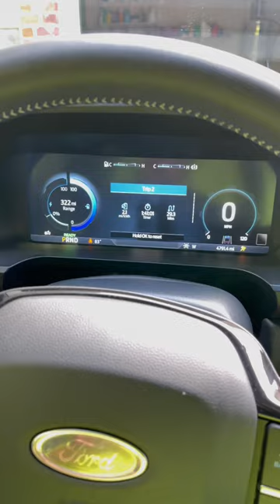2022 Ford F-150 Lightning Startup and 100% Charge Range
We hop in and start up the 2022 Ford F-150 Lightning. Also show off the Platinum Extended Range's full-charge estimated range!

2022 F-150 Platinum Specs:
• Starting Price: $90,878
• Star White Paint
• Black Leather Seats
• Max Recline Driver and Passenger Seat
• Dual-Motor, Extended Range Battery
• Pro Power OnBoard
• Max Trailer Tow Package
• Toughbed Spray-In Bedliner

Have a unique ride we can film?